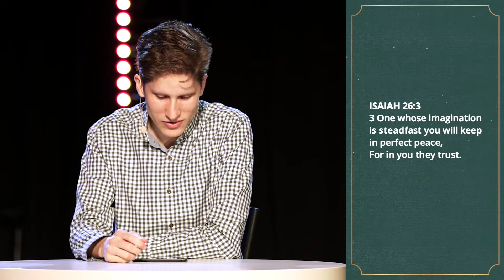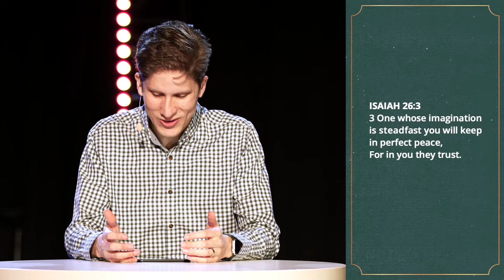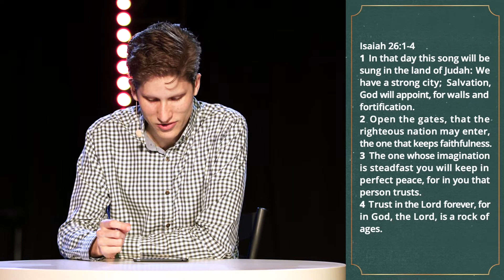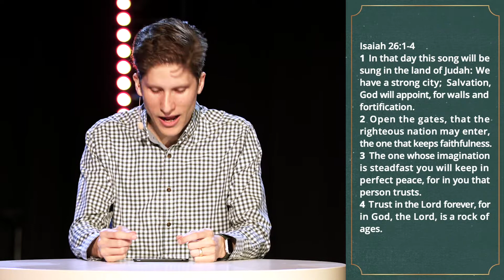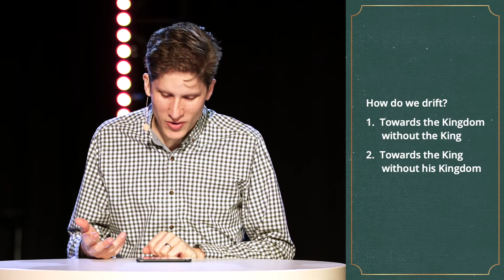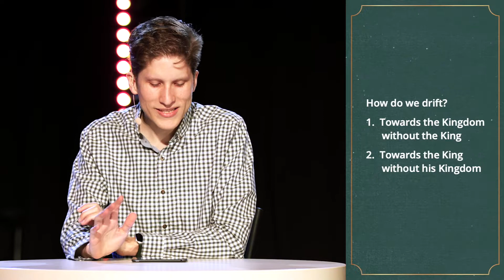FRAME [Sermon - March 14, 2021]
Pastor James MacKnight shares a message from Isaiah 26:3